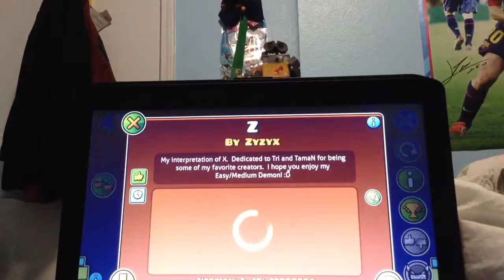Z By Zyzyx| Easier than Y